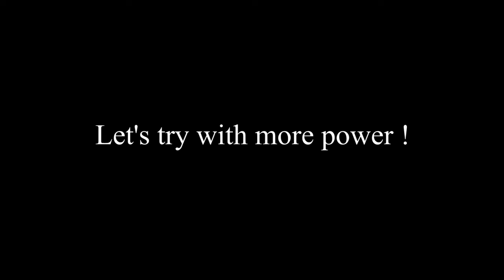Head on train crash movie, on a bridge, derailment after collision, behind the scenes. HO scale fail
We tried to reproduce a spectacular and extreme accident: the ultimate head on trains collision of the Geoff Murphy's Under Siege 2 movie action scene and supervised by Richard Yuricich (the visual effects supervisor).
We used 1:87 scale models freight trains and bilevel superliner passengers coaches for the derailment, and a 17 ft long 3D printed bridge, caught on 7 cameras ! Behind the scenes with real shots and raw footage, no CGI !

Casey Ryback (Steven Seagal) escaped just before the trains crashing and derailing ;)

0:00 Final rendering
0:19 Build the bridge
1:17 Tests with trains
2:02 Final preparations before filming and fails !
2:30 Take 1 with multi-angle view, crash and derailments
2:57 Take 2 with multi-angle view, train wreck

Miniature freight Southern Pacific train HO Scale :
4x locomotives SD40T-2 Athearn + 10x custom tank cars Jouef

Miniature Grand Continental passenger train HO Scale :
2x locomotives GP35 & GP40 Athearn + 5x passenger car Superliner Con-Cor + 1x baggage car Athearn

Slow motion cameras:
Sony A7S III - 2K 240 fps
Sony A7S III - 4K 120 fps (slowed down during editing)
Sony FX9 - 2k 180 fps (slowed down during editing)
Sony FX6 - 2k 120 fps (slowed down during editing)
Panasonic GH5s - 2k 180 fps (slowed down during editing)
Gopro Hero9 Black - 2k 200 fps